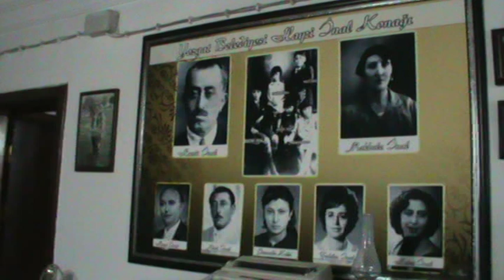Melek Baykal'a Yozgatlılardan tepki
Konakta çalışan kadınlar Baykal’ın ifadelerine rağmen; “Yine gelsin yine aynı hürmet ve sevgi ile karşılarız” dediler.

Konakta kendisiyle hatıra fotoğrafı çektiren başörtülü kadınlara çirkin ifadeler kullanan Baykal'a sosyal medyada tepki yağarken birlikte fotoğraf çektirdiği bayanlar Baykal’a tepki vermek yerine Anadolu kadınına yakışan bir üslupla ‘Buyursun gelsin, her zaman misafirimiz olsun’ yanıtı verdiler.

Konakta Melek Baykal’ı konuk eden kadınlardan Sibel Yıldırım, Baykal’ın açıklamalarına tepki göstermek yerine ‘Biz elimizden geldiğince misafirperverlikle karşıladık. Yine gelsin aynı üslup ve hürmetle karşılamaya hazırız’ dedi.

Yıldırım şunları söyledi: “Biz o gün konağımızı gezdirdik, Yozgat kültürünü, örf ve adetini anlattık. Menengiç kahvesi ikram ettik. Biz elimizden gelen hürmeti gösterdik. Yine gelsin aynı hürmeti gösteririz. Onun için diyecek başka sözümüz yok” dedi.